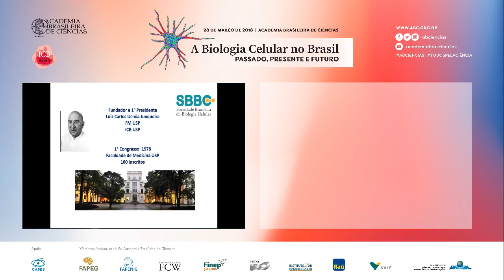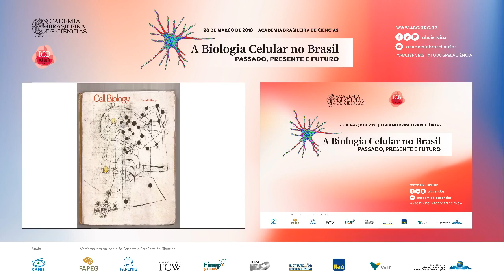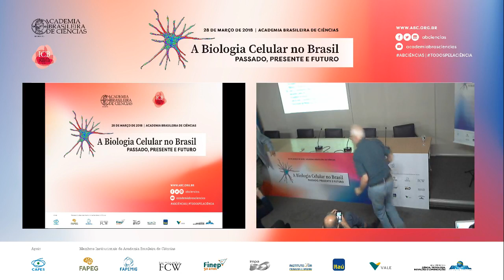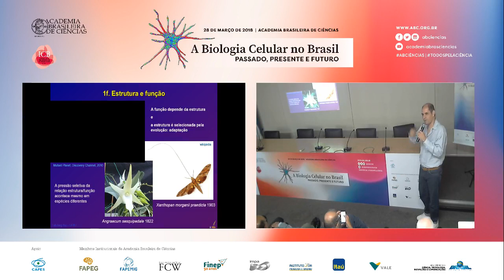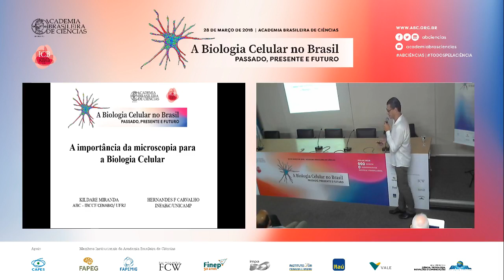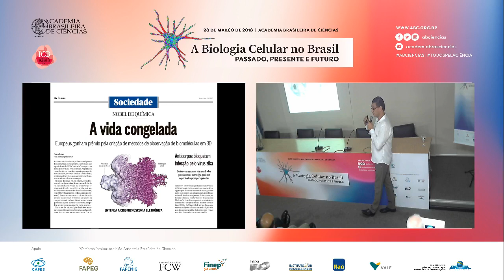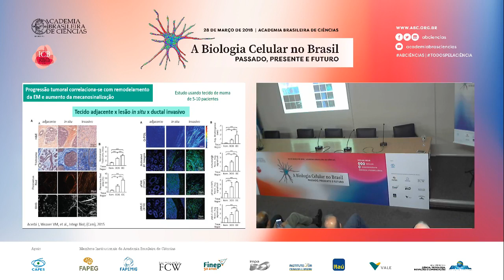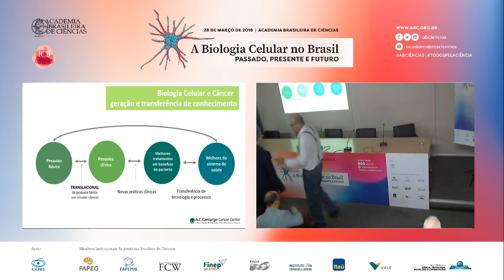Mar/2018 - A Biologia Celular no Brasil: Passado, Presente e Futuro | Parte 1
Em março de 2018 ocorreu o “A Biologia Celular no Brasil: passado, presente e futuro”. Durante o evento, que foi realizado em parceria com o Instituto de Ciências Biomédicas da Universidade Federal do Rio de Janeiro (UFRJ), grandes nomes da área estiveram aqui, na sede da Academia Brasileira de Ciências, discutindo a importância da biologia celular na genética, na biologia do desenvolvimento, na medicina, na bioquímica, na imunologia e na microscopia.

O primeiro bloco de palestras tratou da história da Biologia Celular no Brasil e sua importância para o desenvolvimento do país. Confiram a transmissão!